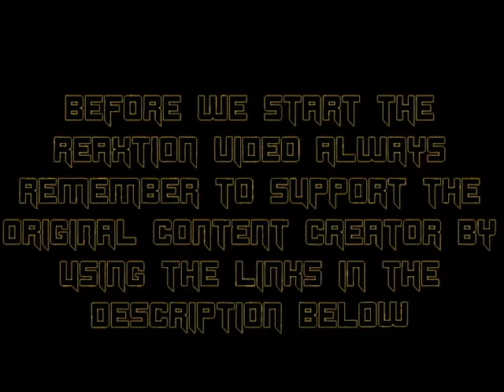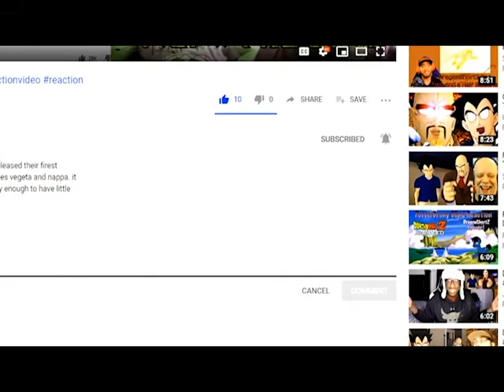Red Vs. Blue Season 8: Chapter: 6 | Axel Grave ReaXtions | Reaction Video 3D Productions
An old friend makes an appearance in this episode and with it comes new questions and no answers. Can caboose figure it out…..ha fuck no!